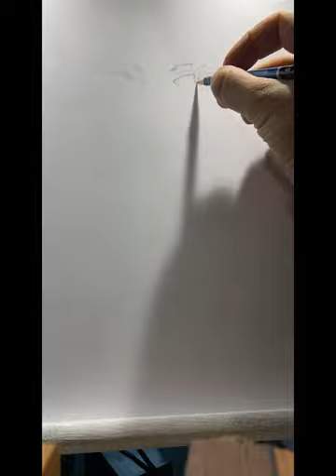#@🇦🇷ART BY EVANGELOS ✍🏼❤️Pencil sketch portrait drawing ✍️ Eva Peron 🇦🇷 🫶